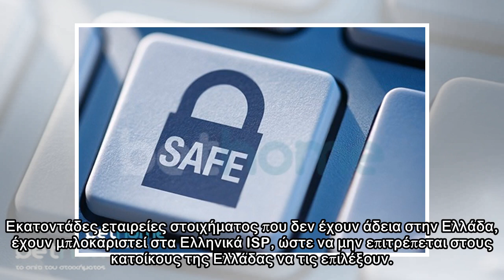Ποιες είναι οι νόμιμες εταιρίες στοιχήματος στην Ελλάδα; Ποια να προτιμήσω;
Πληροφορίες για τις νόμιμες εταιρίες στοιχήματος στη χώρα μας, από τα «λαγωνικά» του betmasters. Τελευταία ενημέρωση 16/04/2018, 12:20 Έξι χρόνια μετά τις αλλαγές στο online στοίχημα στην Ελλάδα, οι b...